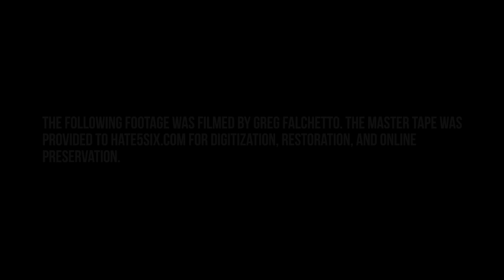[hate5six] Hot Water Music - March 12, 2002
Hot Water Music at Birch Hill Nite Club in Old Bridge, NJ on 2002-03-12